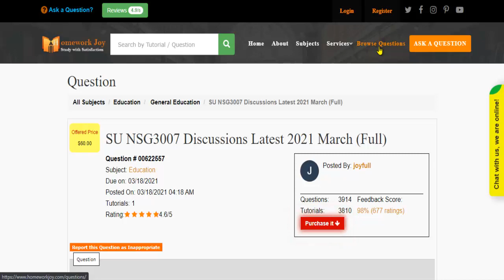SU NSG3007 Discussions Latest 2021 March Full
This video tutorial explains how to get the "SU NSG3007 Discussions Latest 2021 March Full" solution and any other  Education assignment help from Homework joy.

Question (622557): SU NSG3007 Discussions Latest 2021 March Full